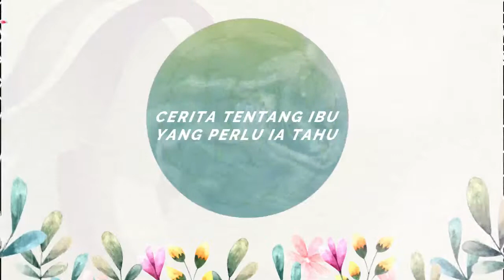SOSOK IBU DARI PEGAWAI PT JASA RAHARJA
Acara awarding lomba foto dan caption hari ibu PT Jasa Raharja tahun 2021